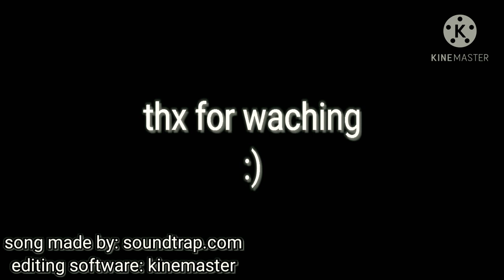MEGALOVANIA (from "Undertale") 8-bit cover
music software: soundtrap